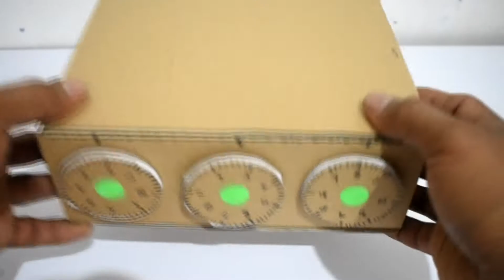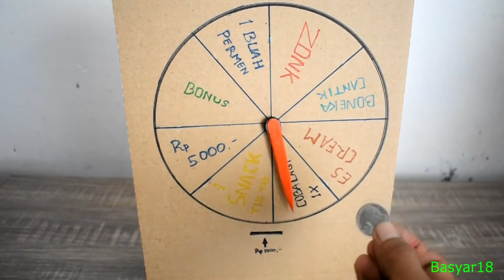wow keren......10 IDE KREATIF DARI BAHAN KARDUS,yang bisa buat dirumah.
halo gaes...ketemulagi  dengan basyar,10 IDE KREATIF DARI BAHAN KARDUS yang bisa buat dirumah;video kali ini adalah hasil gabungan dari video-video basyar yang dahulu,cara membuatnya kalian bisa liat didaftar video basyar,silahkan subscribe gratis!